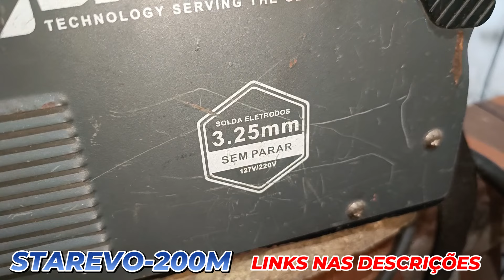O INICIANTE DESISTI POR NÃO SABER ESSES SEGREDOS DA SOLDAGEM EM TUBOS DE PAREDES FINAS ! WELDING...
COMO SOLDAR METALON FINO EM BASE GROSSA
TÉCNICA PARA METALON 1,5 / 1,2 / 1,0 MILÍMETROS
CANAL É: SOLDAS , SERRALHERIA E FERRAMENTAS ARTESANAIS

CONTEÚDO DO CANAL :
DICAS DE SOLDA PARA INICIANTES E PARA QUEM DESEJA MELHORAR SUAS SOLDAS , FERRAMENTAS ARTESANAIS E DICAS DE SERRALHERIA EM GERAL.

O CANAL É SOBRE SOLDAGEM DE ELETRODO E MIG
AJUDA VOCÊ A COMEÇAR SEUS SERVIÇOS DE SOLDA
TE ENSINO A FAZER FERRAMENTAS ARTESANAIS
DICAS DE SERRALHERIA EM GERAL
É SÓ SE INSCREVER E FAZER PARTE DA FAMILIA
MUITO OBRIGADO POR VISITAR O CANAL .